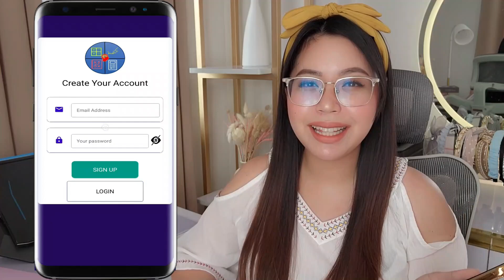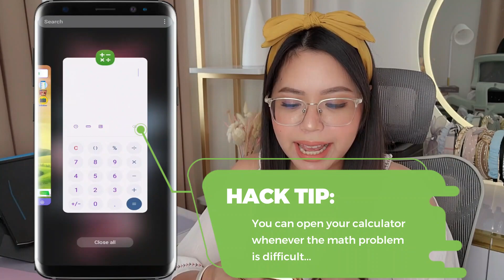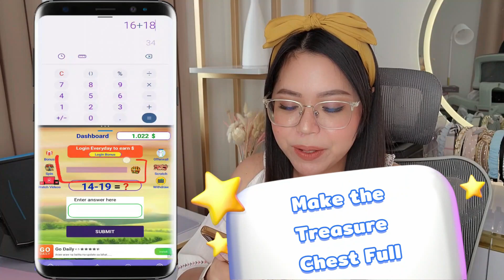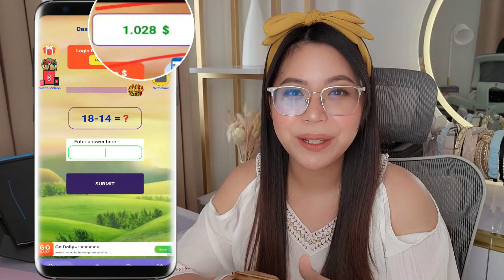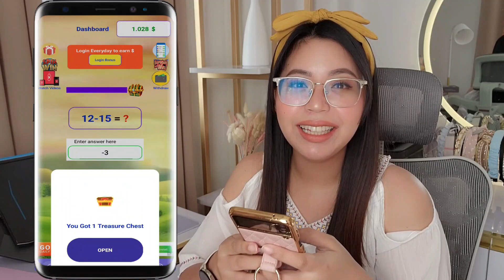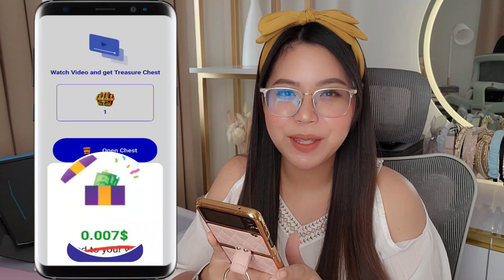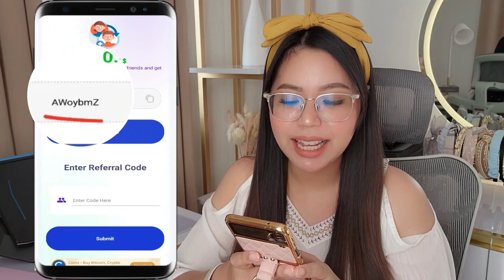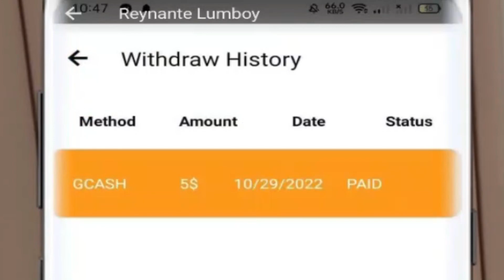REAL PROOF: P3,000 FREE GCASH | PAGKA LOG-IN MAY PERA AGAD! JUST ANSWER SIMPLE MATH | EASY!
2️⃣ Enter this code: AWoybmZ

⚠️NOTE: Wala pong question sa video na to, just make a comment about sa game para magka entry kayo for Laptop Giveaway Round 2.
HOW TO JOIN?
⚠️ NOTE: Isang beses lang magsasagot ng Google Form
2️⃣ Watch the video at hanapin ang hidden question. I-comment and sagot sa baba.
⚠️ NOTE: Wag ilalagay sa comment yung tanong.

3️⃣ To be qualified dapat po may HEART-BADGE!
How to get heart-badge?

Related topic:
MissJen Vlogs
Top 1 Legit Paying App 2022
Earn with MissJen Vlogs